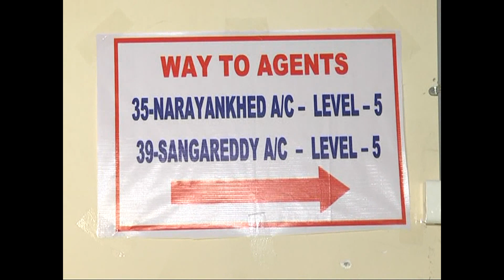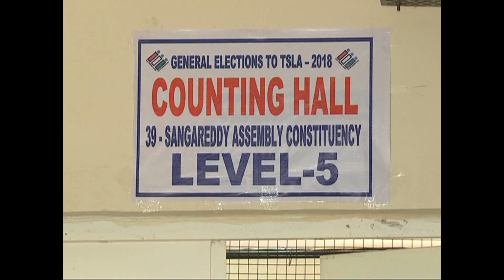జగ్గా రెడ్డి కి కోపం వచ్చంది ఎందుకో Jagga Reddy Angry on TRS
Jagga Reddy Angry on TRS